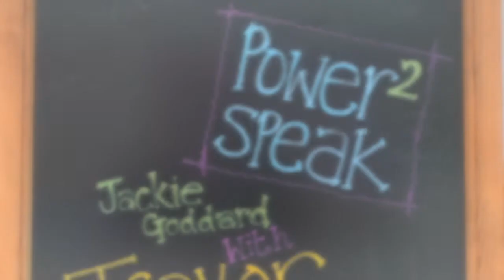PR Warrior, Trevor Young tells me how to communicate effectively with your content.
Trevor Young is a Strategist, Consultant and a Content Marketing & Communications coach. He's also an Author & Speaker, a Content Creator & Social Broadcaster.

He provides "up-to-the-minute communications strategies and astute guidance for forward-thinking individuals and businesses wanting to grow their influence and create more impact in the marketplace."
If you make content to promote your business you NEED to listen to my conversation with Trevor.

A 'country kid' from Australia and son of a bank manager, Trevor grew up in a bank next door to the local newspaper offices.
He went to sleep to the sound of the printing press. No surprise then that he became a journalist before moving in to the world of social media and content marketing.

He’s been blogging since 2007 and has written 2 books, Micro Domination and Content Marketing for PR. He's also a personal brand mentor and guide (he's known as the  PR Warrior), speaker, educator and content creator.
We talk about his growing up in Warracknabeal (yes, that's a real place!), his initial fear of public speaking (he did his first 50 talks for nothing), his love of writing, the benefit (and pitfalls) of self publishing and how writing a book has opened doors to other opportunities.

On creating content, he says we should 'nail our colours to the mast!' What is it we want to be known for? We are our own media companies and should pick one platform, master it, and then move on to the next. He has some great advice on how to earn your audience and 'cut through the noise.'

And apart from all of the above we just about had time to discuss when’s a good time to write the great Australian crime novel and his time on legendary Aussie soap, Neighbours!!

Seriously, there were SO many takeaways, from our conversation.

To find out more about Jackie Goddard and how Power To Speak can make you excited about sharing your message with an audience visit powertospeak.co.uk